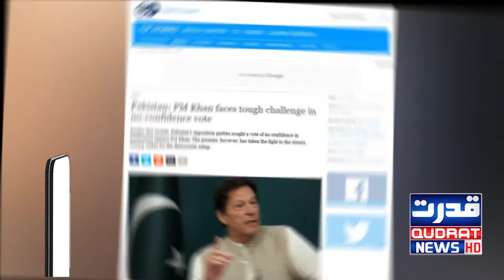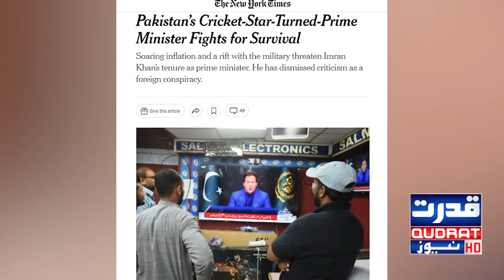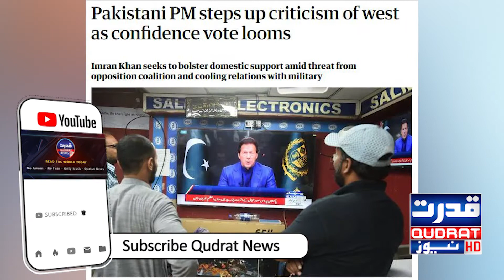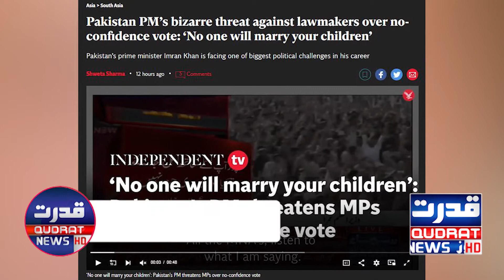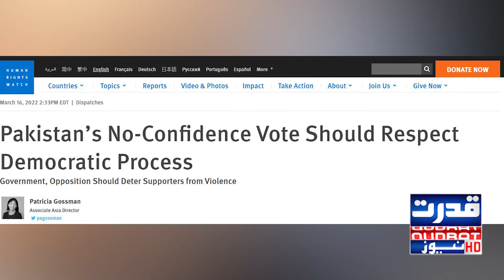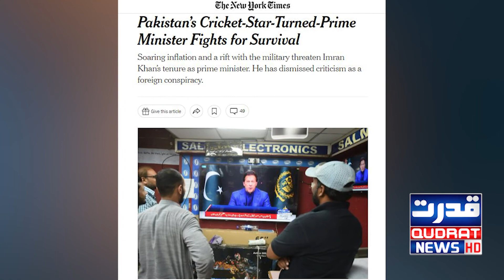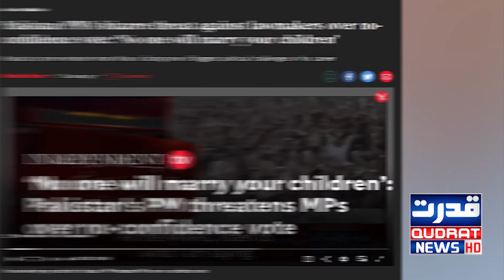"Delay tactics, conspiracy": Foreign media's eyes on no-confidence motion | Imran khan | PDM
"Delay tactics, conspiracy": Foreign media's eyes on no-confidence motion
’تاخیری حربے، سازش‘:غیرملکی میڈیا کی تحریک عدم اعتماد پر نظر